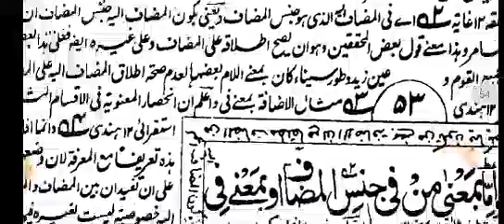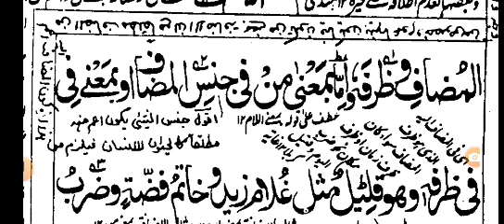کافیہ مجرورات کی بحث